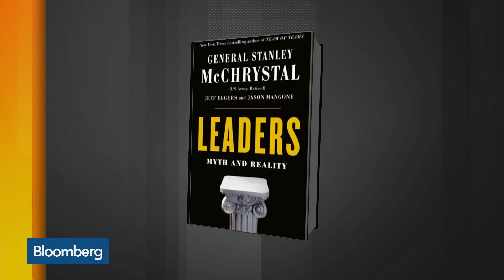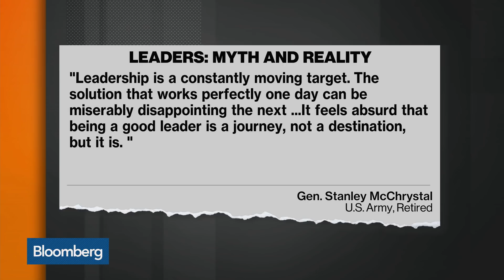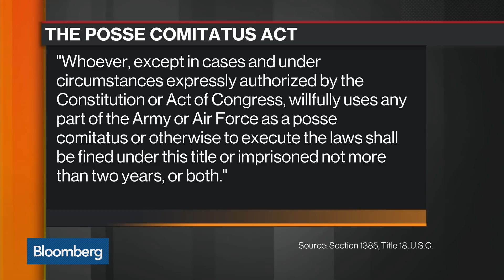Troops to U.S.-Mexico Border a 'Political Act,' Gen. McChrystal Says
Oct.31 -- U.S. Army General Stanley McChrystal, former Commander of the Joint Special Operations in Iraq, discusses his book "Leaders: Myth and Reality," President Donald Trump's plan to send troops to the U.S.-Mexico border, and the Saudi Arabia-Yemen conflict. He speaks with Bloomberg's David Westin on "Bloomberg Markets: Balance of Power."